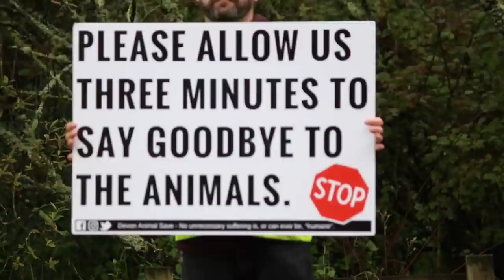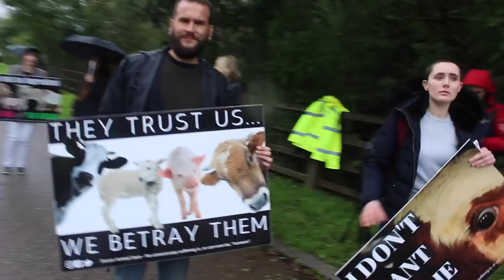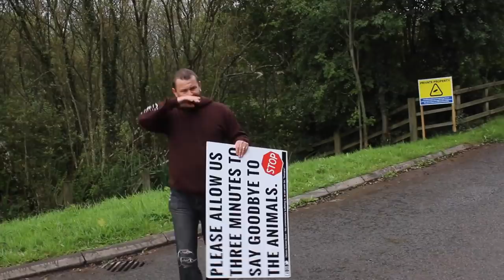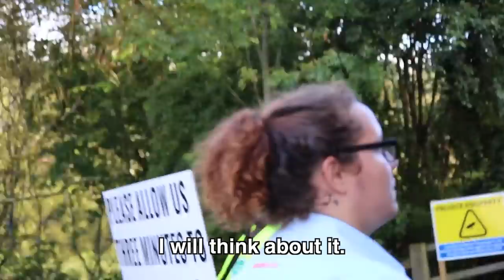BEEF FARMER DRIVES THROUGH VEGANS WITH A TRACTOR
I have an emotional debate with a beef farmer after he nearly runs us down in his tractor .